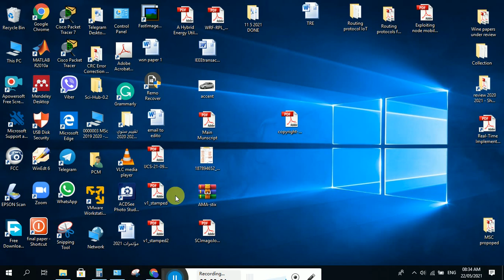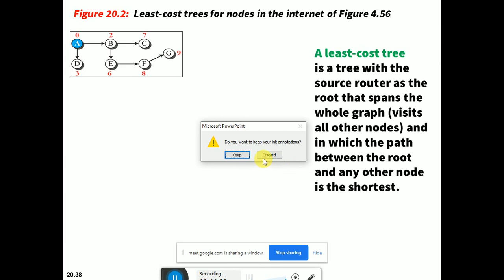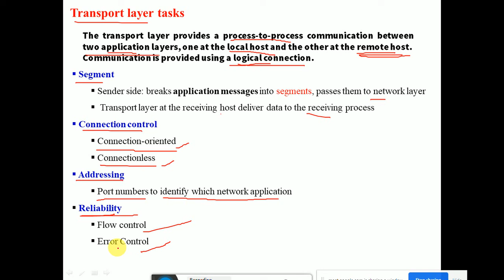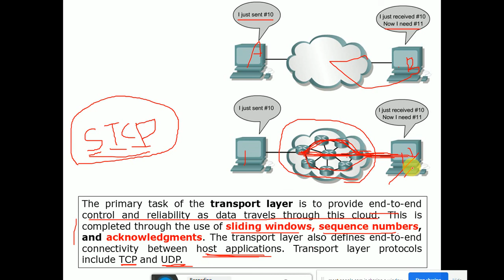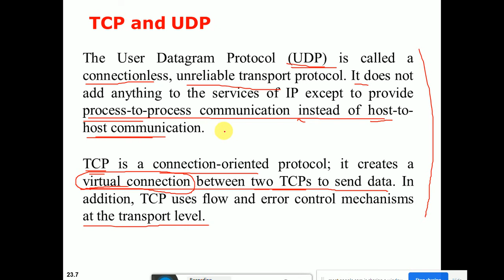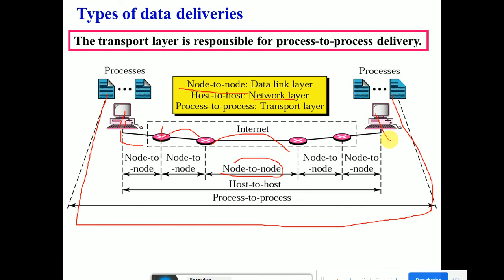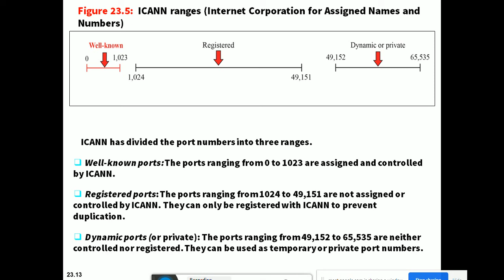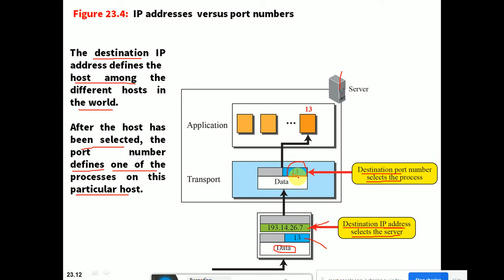Lecture 6: Introduction to Transport Layer Part 1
Computer Networks Lectures for Third Level / Second Semester